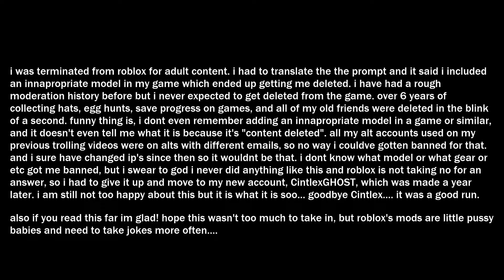Terminated From Roblox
how sad. its as if i got terminated for no reason? eh?